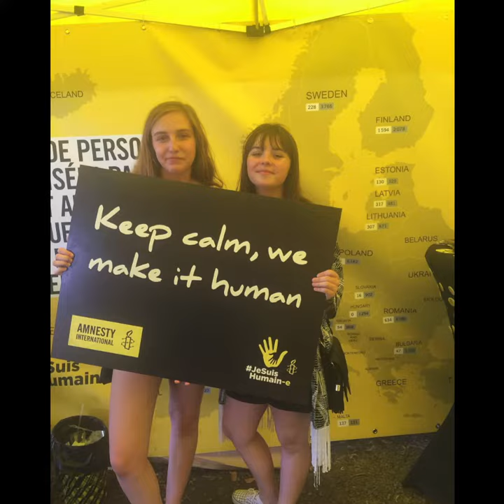Amnesty et sa campagne Jesuishumain-e sur les festivals !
Dans le cadre de sa campagne pour un meilleur accueil des réfugiés en Belgique et pour lutter contre les préjugés, Amnesty était présent sur les festivals en Belgique pour faire signer sa pétition et faire passer le message : plus que jamais, soyons humain-e ! amnesty.be/jesuishumain